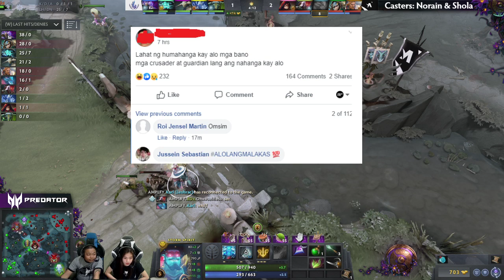Amplfy vs Team Resurgence Game 1 (BO3) | The International 2019 SEA Open Qualifiers #2